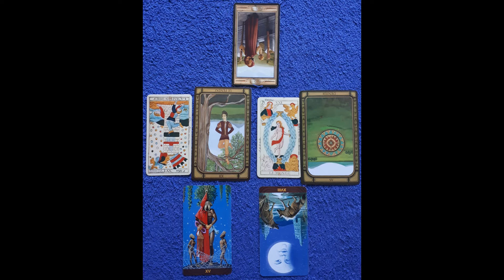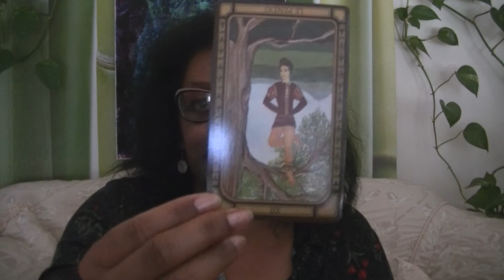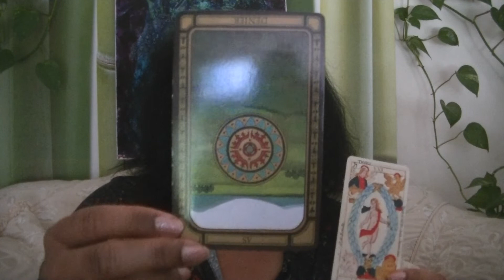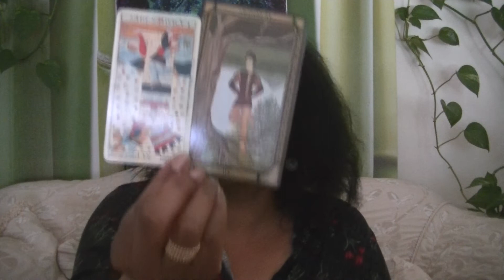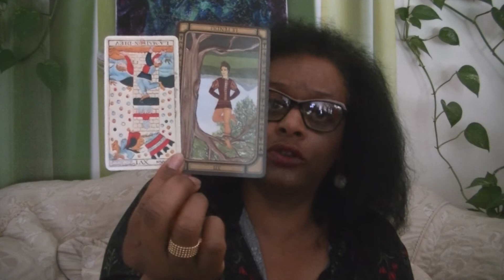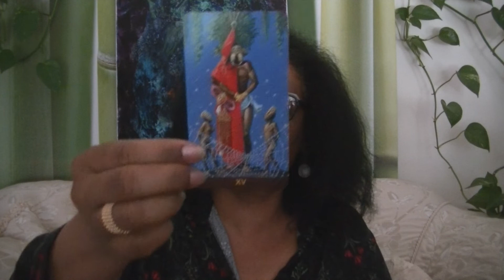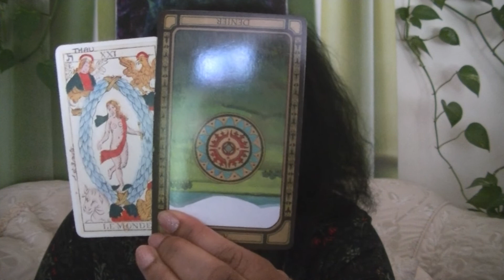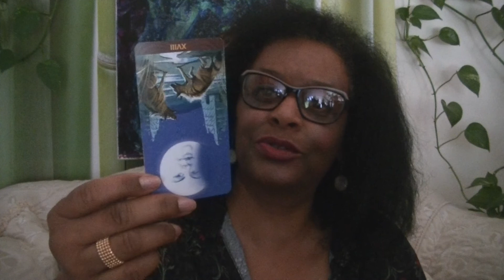SCORPION Spécial Célibataire (Tarot - Août 2020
*Une Guidance AstroExpérientielle c'est quoi ? C'est une analyse et interprétation de votre Thème Zodiacal de Naissance en terme de Potentiel de Naissance et Actualisation des Energies pour concrétiser consciemment ce potentiel, le transformer dans votre réalité actuelle. Votre vie quotidienne.
= Prendre conscience des blocages (hérités ou provoqués par notre comportement
= Mieux comprendre et percevoir notre environnement familial, amical et relationnel
= Savoir ce qui est bon pour nous (notre mieux-être) et ce qui ne l'est pas : on peut vouloir quelque chose qui au fond correspond à une tendance ou un conformisme de l'époque où nous vivons alors que notre vrai épanouissement en terme de besoin est tout autre :::::: le savoir, le comprendre et l'accepter pour évoluer et progresser sans frustration etc.

LA BOITE A TAROT
ORACLE DU PENTACLE
TAROT AFRICAIN